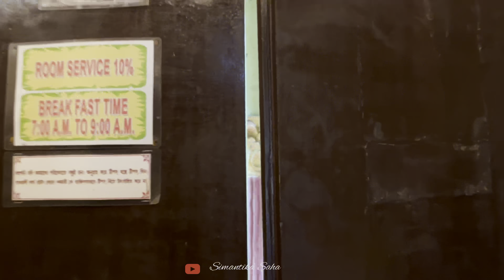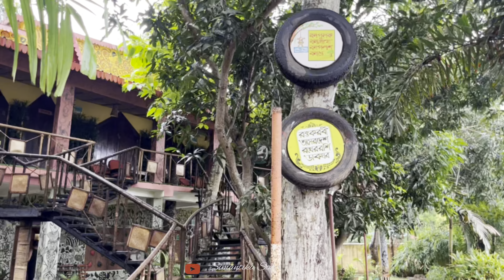BAWALI FARMHOUSE e ki bawal holo? 😂 | WEEKEND DESTINATION NEAR KOLKATA | COUPLE AND PET FRIENDLY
BAWALI FARMHOUSE e ki bawal holo? 😂 | WEEKEND DESTINATION NEAR KOLKATA | COUPLE AND PET FRIENDLY| Cheap and Best Resort near Kolkata | Best Resort for Couples Near Kolkata

Bawali farmhouse. Located in the lap of nature with all modern amenities, this place will take you back in time to your childhood days. So, if you have ever dreamed of zipping back to your childhood in a time machine, this is
your chance.

bawali farmhouse budge budge, bawali

resort near_kolkata
best_resort_for_couples_near_kolkata resort_with_pool_near_kolkataBAWALI FARMHOUSE e ki bawal holo? 😂 | WEEKEND DESTINATION NEAR KOLKATA | COUPLE AND PET FRIENDLY| Cheap and Best Resort near Kolkata | Best Resort for Couples Near Kolkata

your chance.